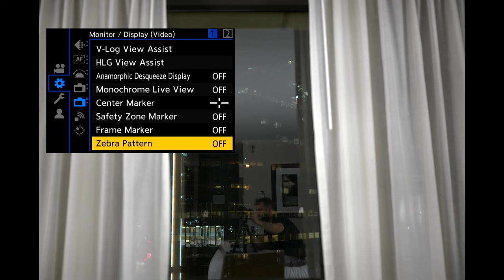LUMIX Live : Open Gate & Bitrates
This week, we're continuing the S5IX coverage with a dive into Open Gate recording and bitrates! With the proliferation of social media deliverable being required by clients, why change up your shooting style to accommodate vertical video deliverables? The S5IIX (and S5II) is uniquely suited to make your life easier for capturing the perfect content for your clients!

This is part 2 of a 3 part series covering the various aspects of the S5 series of cameras in the LUMIX Line.

While we won't be monitoring questions live, we encourage you to leave your questions and comments in the chat and let us know in the comments about future topics you want us to cover!

0:00 Stream start, intro
1:37 Vertical video
4:16 Multi aspect use
6:22 Open gate demo intro
7:22 Open gate demo
8:58 Frame markers and other OG uses
19:46 S5iix Codecs intro
22:54 HEVC, why 4:2:0
30:32 Perspectives
32:05 Summary
34:22 Outro